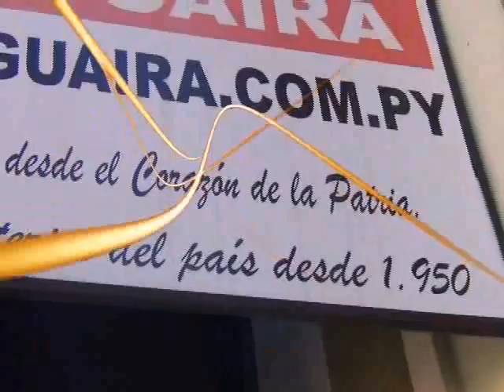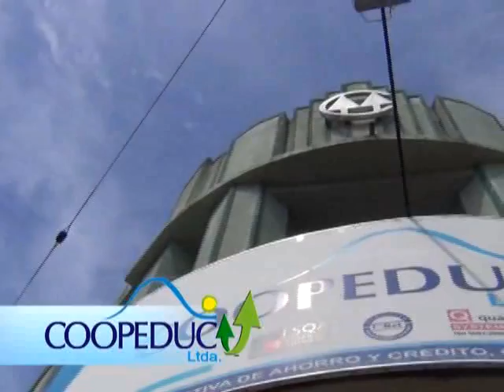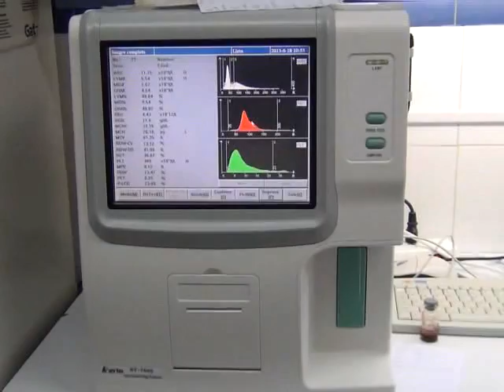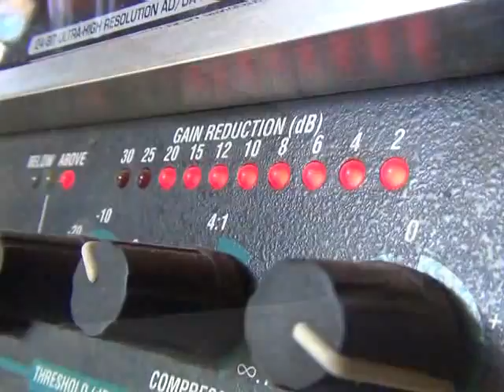NOTICIERO 18 DE DICIEMBRE DE 2013